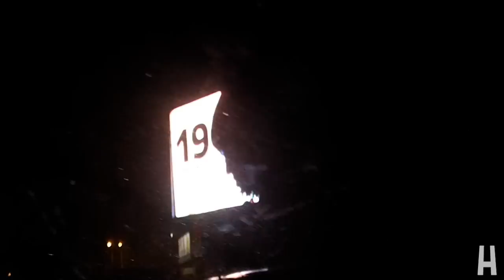Helia TV - Videodiary #4 part 2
4th episode of Helia TV. Here we go with the second part of our winter "Let's Freeze" tour, from Russia to Belarus. Enjoy!